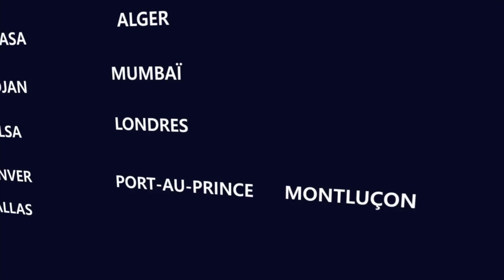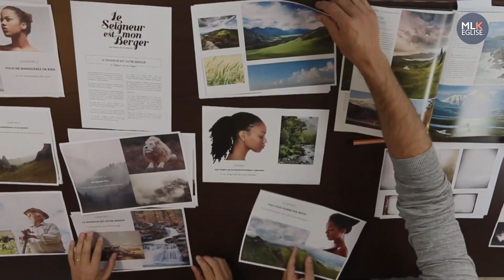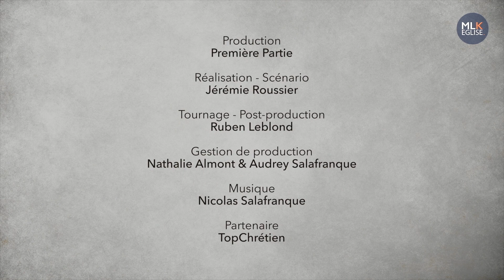Le Seigneur est mon berger | Eric CELERIER